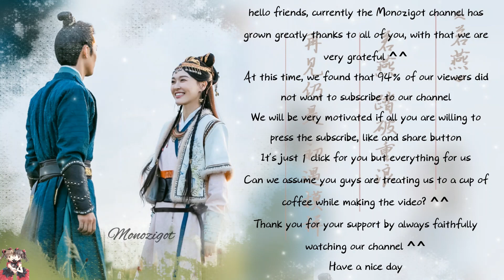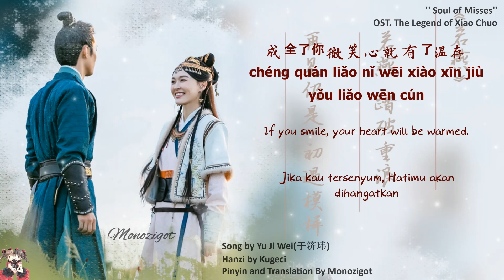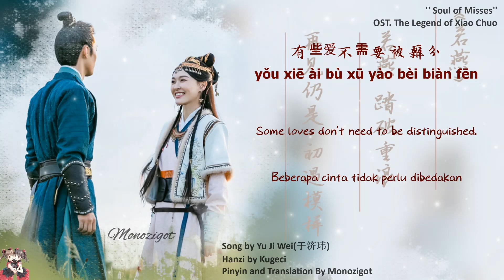OST. The Legend of Xiao Chuo|| Soul of Misses(相思魂) By Yu Ji Wei(于济玮) || Video Lyric translation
The drama tells the life of Xiao Yanyan, who was the most powerful woman of the Liao dynasty. Xiao Yanyan and Han Derang were childhood sweethearts, but were separated when she was sent into the palace to become the consort of Yelü Xian

从第一个眼神
cóng dì yī gè yǎn shén
放荡不羁我乱阵
fàng dàng bù jī wǒ luàn zhèn
彼此的纷纷
bǐ cǐ dí fēn fēn
愈发确认这情的真
yù fā què rèn zhè qíng dí zhēn
有些梦何必问
yǒu xiē mèng hé bì wèn
成全了你微笑心就有了温存
chéng quán liǎo nǐ wēi xiào xīn jiù yǒu liǎo wēn cún
心甘情愿怎会忧闷
xīn gān qíng yuàn zěn huì yōu mèn
赴汤蹈火
fù tāng dǎo huǒ
你需要时分
nǐ xū yào shí fēn
相思入了魂我随你追寻
xiāng sī rù liǎo hún wǒ suí nǐ zhuī xún
从此忘了我只有认真
cóng cǐ wàng liǎo wǒ zhī yǒu rèn zhēn
那么美 那么深
nà me měi   nà me shēn
深情朝夕可闻
shēn qíng zhāo xī kě wén
早已经 超越名分
zǎo yǐ jīng   chāo yuè míng fēn
相思入了魂我随你浮沉
xiāng sī rù liǎo hún wǒ suí nǐ fú chén
有些爱不需要被辨分
yǒu xiē ài bù xū yào bèi biàn fēn
繁花落 若无痕
fán huā luò   ruò wú hén
我也愿倾一生
wǒ yě yuàn qīng yī shēng
赋予你 永恒
fù yú nǐ   yǒng héng